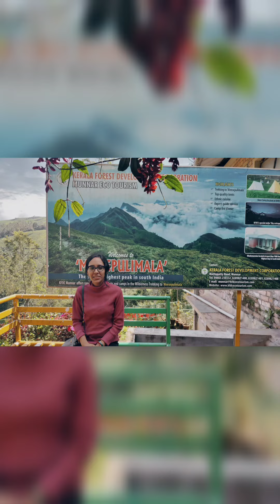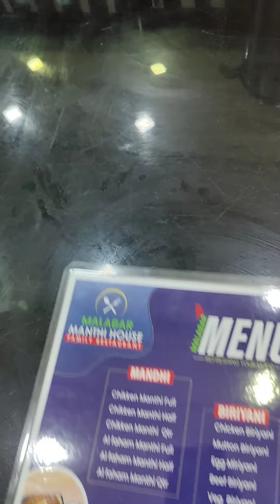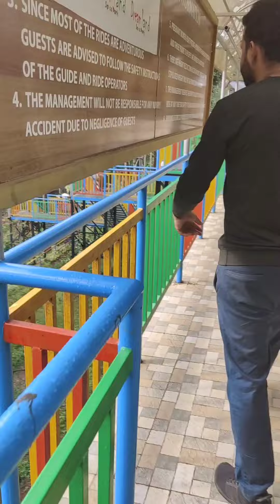Our first trip to Kerala | Munnar | Part 1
Hello everyone 😊
Since it was our first anniversary so we thought of making it somewhat special.
We have planned our trip through which is a Kerala based tour operator.We have choosen a 5 Days 4 nights trip which includes 2 nights in Munnar 1 night in Thekkady and 1 in Alleppey. This package includes hotel stays in Munnar & Thekkady and House boat in Alleppey along with the driver cum guide for the trip
Overall it was a wonderful experience

Music used for editing
1.Music: Cuba
Musician: ASHUTOSH
2.Music: Leh
Musician: ASHUTOSH
3.Music: Dayspring
Musician: Firefl!es